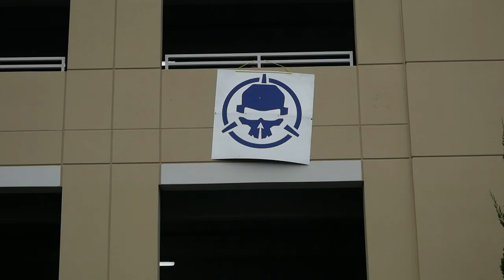We Stuck a Drone on a Water Tower! - MAGNET DRONE!!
Shawn created another wild flying machine! This drone is equipped with electromagnets with the hopes of sticking to metal surfaces. Magnet Drone!

Silver Wings
By: Mellogem

Lorraine
By: Chinoldinho

Interstellar
By: Chinoldinho